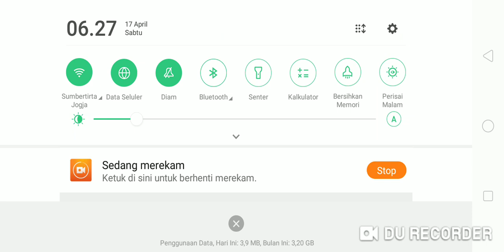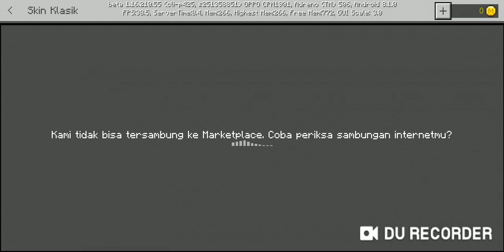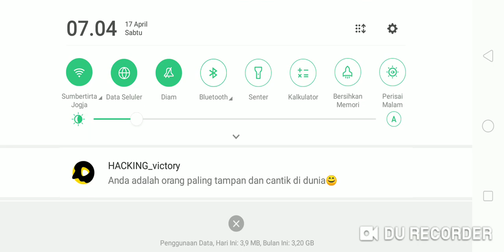membuat rumah dan kolam renang yang mewah : Minecraft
Password : HackingFileUpload
H,F,U nya besar yang lain kecil ya

Please komentar

Cara Main Among Us di Laptop atau PC
Siap-Siap Sambut Peta Baru Among Us! Kabarnya Rilis Awal 2021 Loh
15 Januari 2021, 23:50 WIB
Among Us Jadi Aplikasi Gim Terpopuler, Jumlah Unduhan Sampai 240 Juta!
15 Januari 2021, 17:32 WIB

Hore, Among Us Akan Punya Peta Baru: 'The Airship'! Ini Waktu Rilisnya .
11 Desember 2020, 13:31 WIB
Dear Pemain Among Us, Bakal Ada Peta Baru Loh
20 November 2020, 22:06 WIB
Among Us Punya Fitur Baru, Bikin Makin Susah Tebak Impostor Nih
04 November 2020, 16:09 WIB
Sempat Rapuh, Pembuat Game Among Us Gak Sangka Produknya Bakal Populer!
02 Oktober 2020, 13:13 WIB
Yah, Sekuel Among Us Batal Rilis, Guys!
25 September 2020, 23:21 WIB
Apa Itu Among Us?
18 September 2020, 22:40 WIB